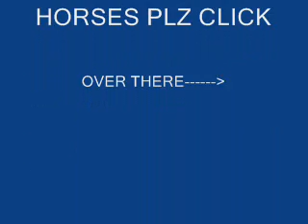Etches From Walkabout Farm